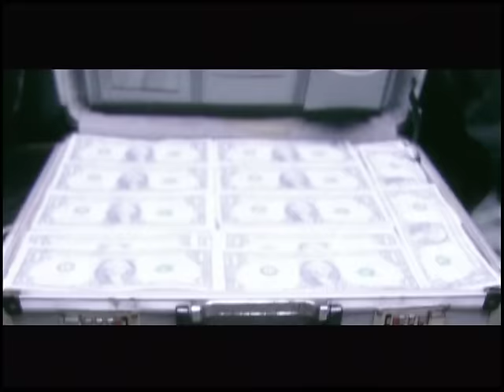Da Jim Rap Thai - DAJIM【OFFICIAL MV】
เพลง  :  Da Jim Rap Thai
ศิลปิน  :  DAJIM
คำร้อง  :  DAJIM
ทำนอง  :  DAJIM
เรียบเรียง  :  DJ.DIG-IT-ALL